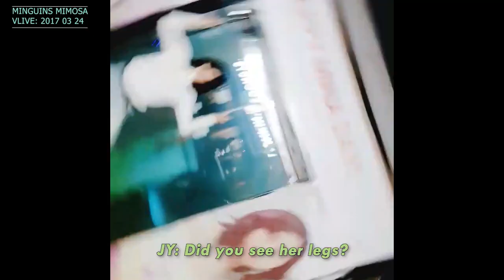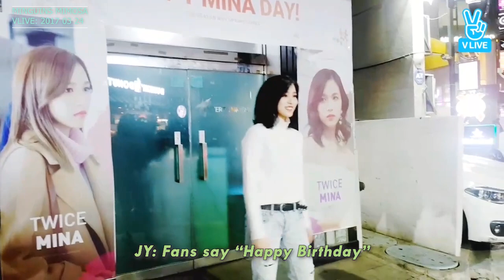When MINA turned 20 years old, 5 years ago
MINA's Birthday VLIVE back in 2017 when they were still in the old JYPE building. they took a photo outside with the banner for MINA's birthday.
AMAZON MUSIC

AMAZON MUSIC

Listen to TWICE on SPOTIFY